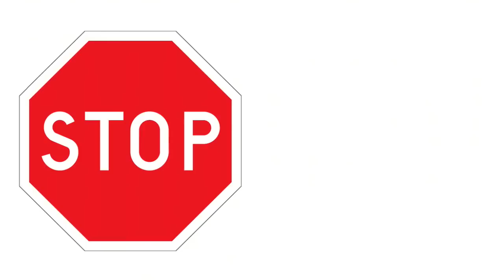Girl Scout Troop #13387 Fire Safety PSA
Girl Scout Troop #13387 from Davisburg, MI, wrote and produced this Fire Safety PSA.